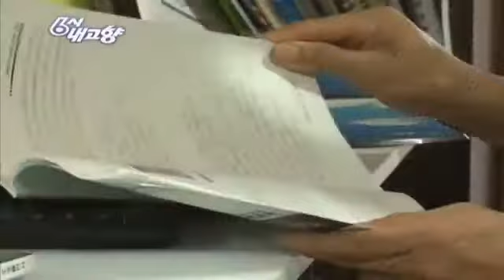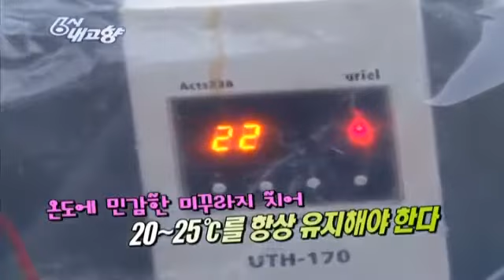6시 내고향 - Hometown Report EP5089 # 002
Title : Hometown Report 20120817 (EP5089)